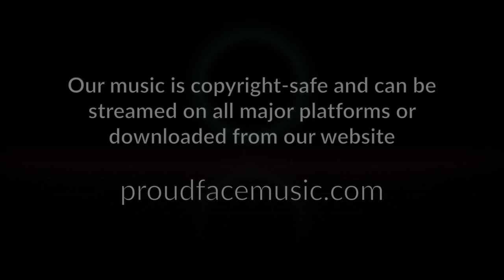Breaker - Legacy | SYNTHWAVE VIBES | Copyright-safe music for content creators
Breaker by Proudface Music (copyright safe music for content creators)

Proudface Music offers copyright safe music for use in live streams, user-created videos, podcasts, anywhere; all without required attribution or fear of DMCA strikes. Bring your content to life. Stream or download from the official Proudface Music

We’re able to offer our music for free due to the generous support of our community.

Track information:

Title - Breaker
Genre - Electronic
Length - 3:07

Available to stream on all major platforms (search for Proudface Music on your preferred platform or use the links below).

Amazon Music

If you would like custom music for a project, please get in touch via our We offer exclusive rights to commissioned music.